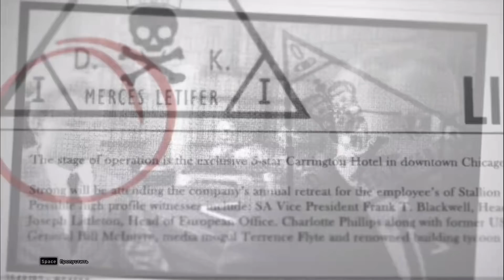Hitman: Sniper Challenge - Прохождение игры на русском [#1] | PC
🎮 Прохождение игры Hitman: Sniper Challenge, на русском языке. Запись стрима.
Играет Александр, Наташа указывает цели.

00:00 - Начало
00:12 - Вступление
01:53 - Кинематик
03:25 - Уровень
07:56 - Испытание "Курс на понижение"
33:52 - Испытание "Скучающий бурундук"
38:51 - Резиновая уточка 1
38:58 - Резиновая уточка 2
39:05 - Резиновая уточка 3, Испытание "Резиновые утята"
43:16 - Испытание "Прыжок ниндзя" (ассасина)
43:52 - Испытание "Это ловушка!"
45:18 - Гном 1
45:29 - Гном 2
45:35 - Гном 3
45:39 - Гном 4, испытание "Вторжение гномов"

Демо-весрия игры Hitman: Absolution, снайперская песочница для игроков.

РАЗРАБОТЧИК: IO Interactive
ИЗДАТЕЛЬ: IO Interactive
ДАТА ВЫХОДА: 1 августа 2012 года

== Музыка ==
Музыка в конце: